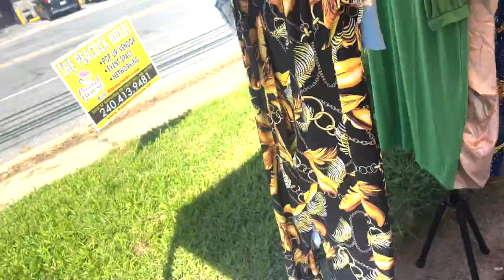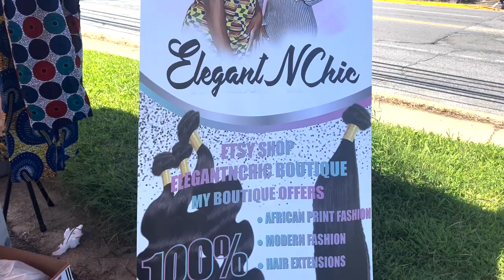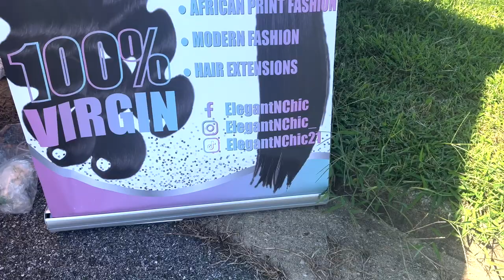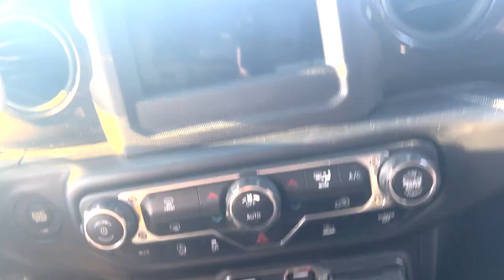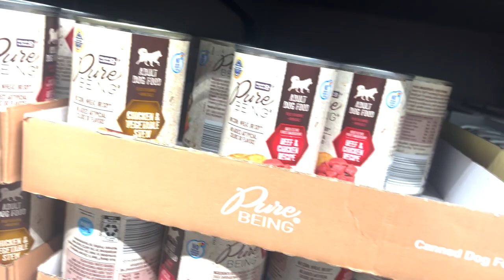Attending My First Pop-Up Shop For My Business | Revealing How Much I Made | Behind The Scenes! Vlog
Hey G-SQUAD, today's vlog I'm sharing my experience being a vendor at my first pop-up! I share a few behind-the-scenes and then also talk about how the event went and things I wish I had known before. I hope you all enjoyed today's video and let me know if you've ever done a pop-up shop for your business!